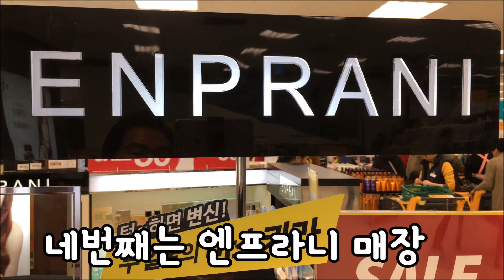예쁜 틴트를 모두 털었어요 (어떤 틴트가 제일 마음에 드세요? 이마트 화장품 코너에서 직접 발라보고 골랐어요) ♡ 틴트 화장품 10종 쇼핑 리뷰 | 키즈 크리에이터 마이린 TV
안녕하세요 키즈 크리에이터 마이린입니다.

마이린이 친구 서연이와 함께 이마트에 틴트를 사러 갔어요. 마트에는 화장품 가게들이 많이 있어서 이마트에서 친구 서연이와 함께 틴트 쇼핑 배틀을 해보았어요.

각각 가장 예쁜 틴트 다섯개를 사오는 것이 오늘의 미션입니다. 마이린과 서연이가 어떤 틴트를 사는지 여러분 지켜봐주시고, 여러분이라면 어떤 틴트를 사실지 의견 댓글 남겨주세요!!!

그리고 오늘 마이린과 서연이 구입한 틴트는 모두 여러분 드리니깐 영상 처음부터 끝까지 꼼꼼히 봐주시고 참여 댓글 부탁드려요 ♡ ♪